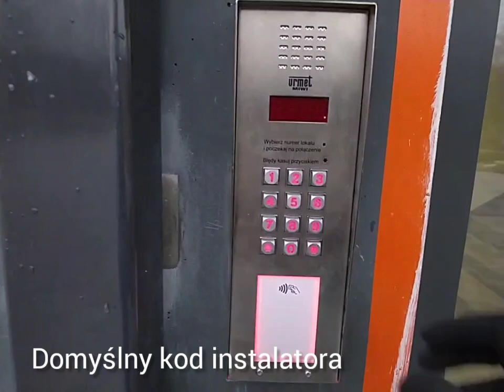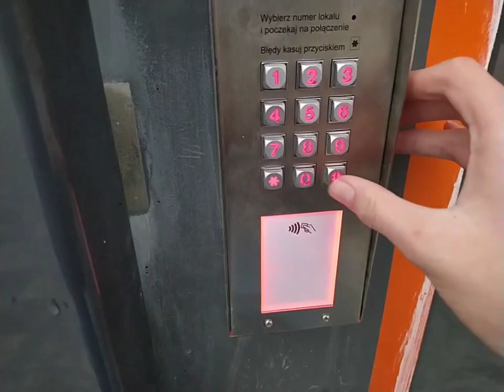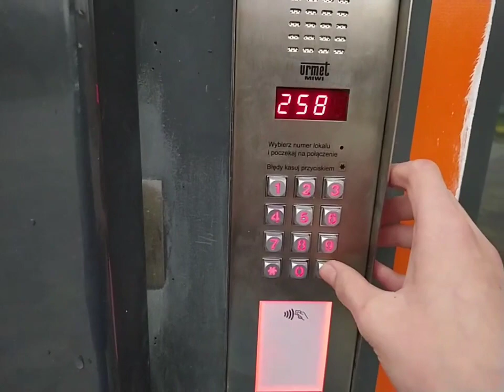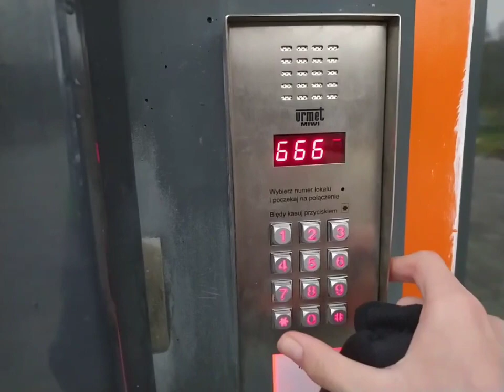Domofon Urmet MIWI - Domyślny kod ogólny otwarcie drzwi, kod instalatora i dodawanie ogólnego kodu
domyślny kod ogólny: #6666#
domyślny kod instalatora n
podprogram do dodawania kodów ogólnych: 403
kod który dodałem #2580#